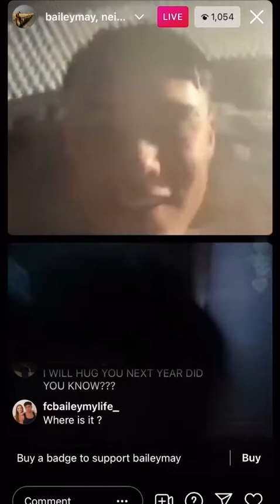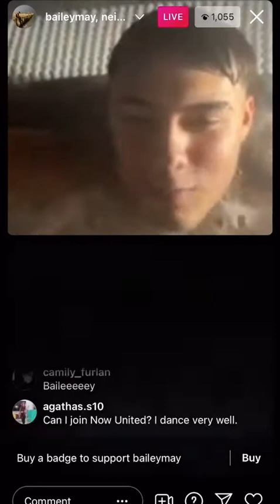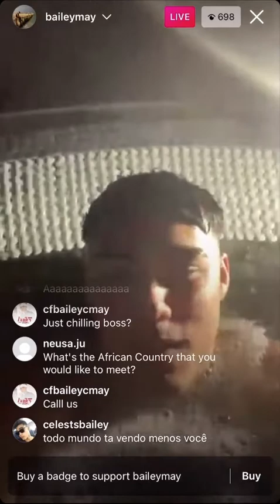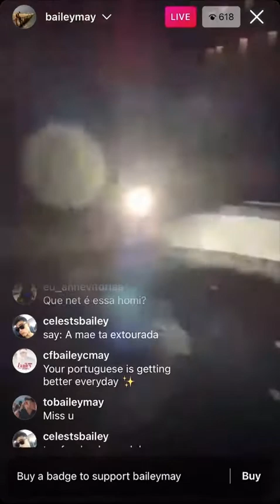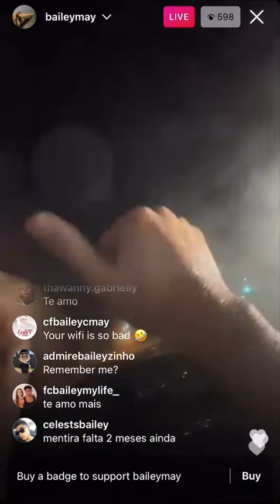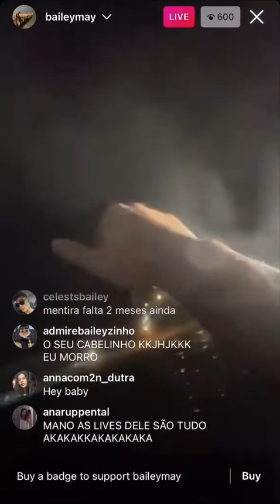Bailey May is live 22 December 2021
Bailey May is live in 22 December 2021